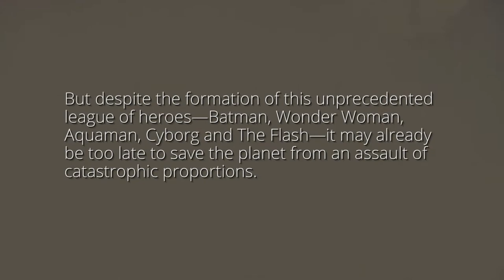JUSTICE LEAGUE: The First Teaser Poster Calls For The League To Unite In Epic Fashion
Check out the FULL article over on ComicBookMovie!